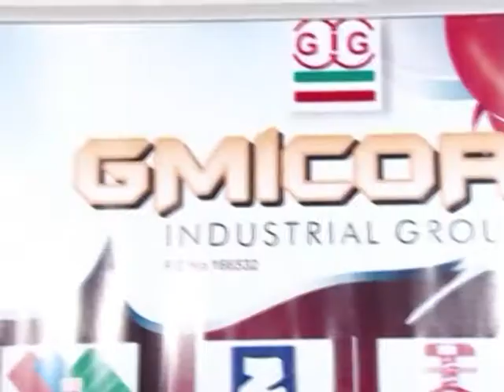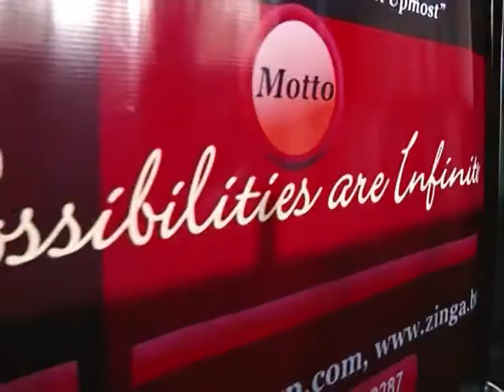ZINGANIZATION WORKSHOP.flv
Zinga Nigeria